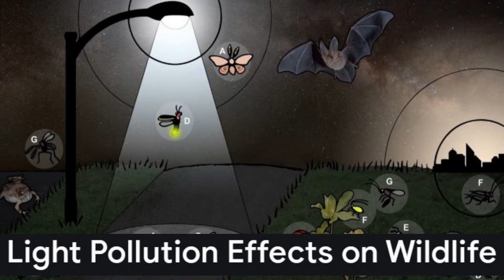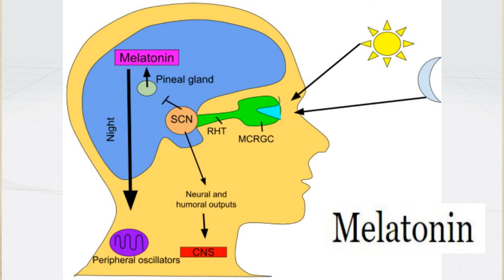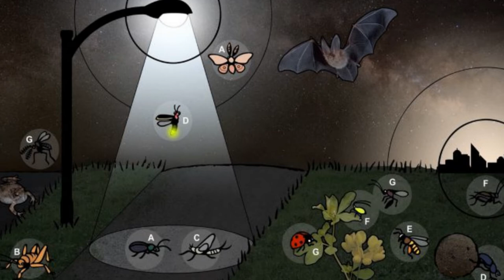Light Pollution ? |Light Pollution Explained| Types Of Light Pollution |In Hindi